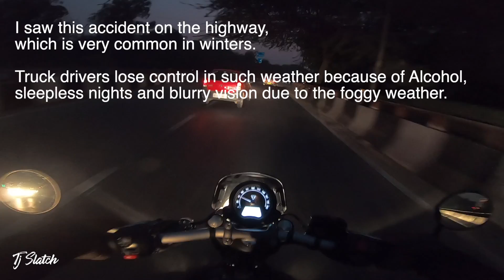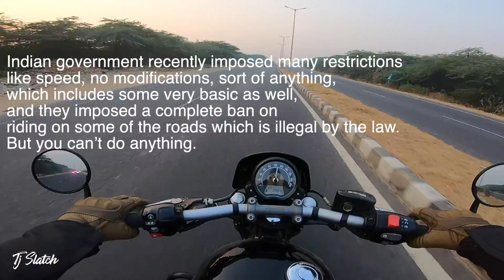Sunday Ride, November 2020 | Triumph Bobber | Delhi-NCR | No Audio, Just Ride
Gears:

GoPro Hero 7 with Chesty, you can buy from Amazon

Mic for GoPro